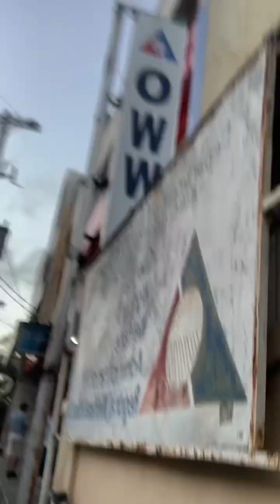KINUHA KO ULIT SA OWWA ANG 14,500 NOTICE OF AWARD PARA SA CAREGIVING ENROLLMENT KO